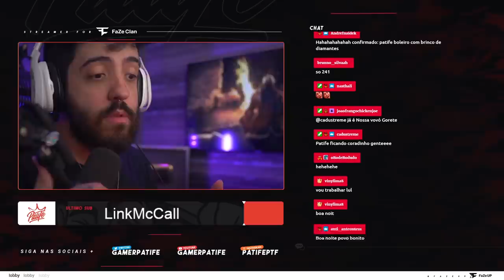X1 COM O ALANZOKA NO DEATHLOOP!!